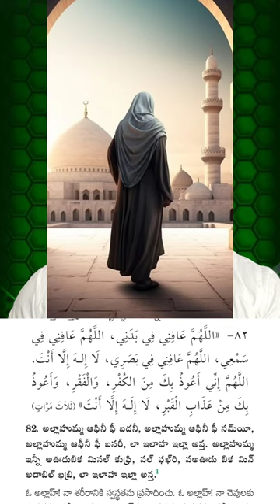duwa 24 Quran & islam